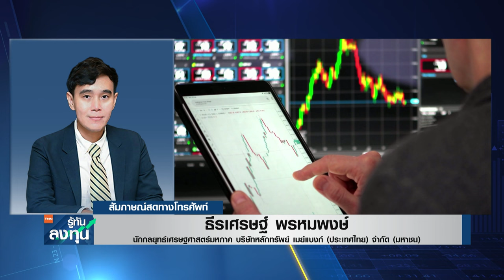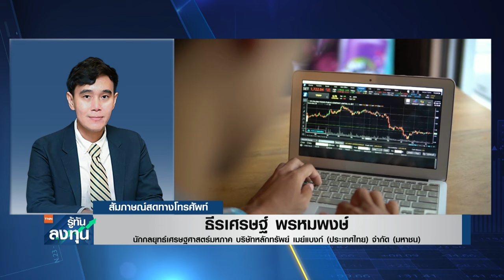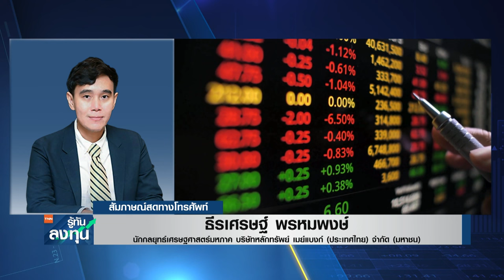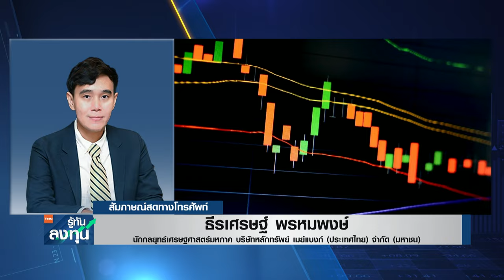SET เจอแรงขายทำกำไร หลังรับรู้ปัจจัยบวกไปมากแล้ว I TNN รู้ทันลงทุน I 11-09-67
ประเมินทิศทางตลาดหุ้นไทยกับคุณธีรเศรษฐ์ พรหมพงษ์ นักกลยุทธ์เศรษฐศาสตร์มหภาค บริษัทหลักทรัพย์ เมย์แบงก์ (ประเทศไทย) จำกัด (มหาชน)